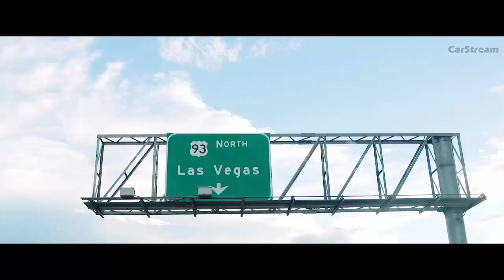McLaren 570GT 2017 Driving scene